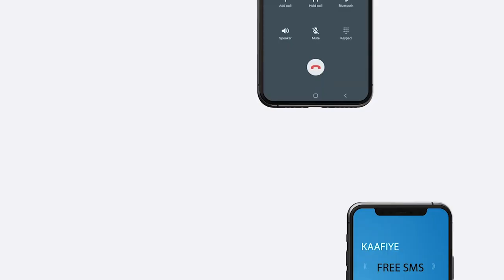"Gobolka Togdheer ma geyo in Cashuuraha la dhaafiyo" Aqoonyahan Maxamuud Odey.